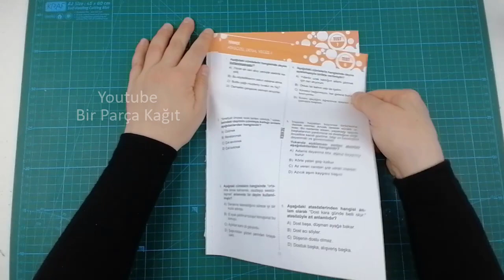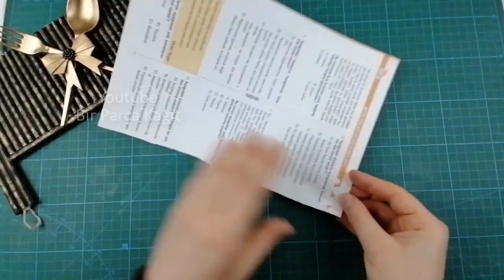DIY - How to Make Paper Towel Holder from Waste Paper | Paper Craft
Materials I Use:
. Waste paper
. 6mm skewers
. Pva craft glue
. Glue gun
. Acrylic paint
. Gold spray paint
. Jute rope
. wooden skewer
. plastic fork, knife

DIY - How to Make Towel Holder from Waste Paper | Paper Craft | waste paper recycle